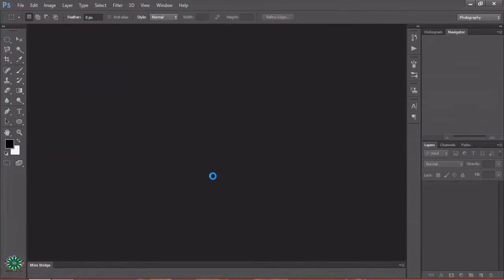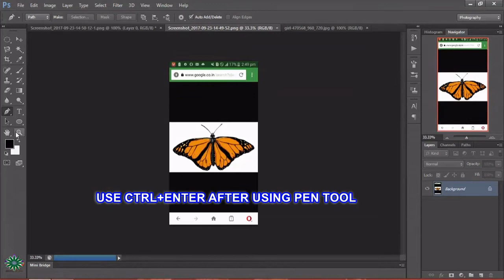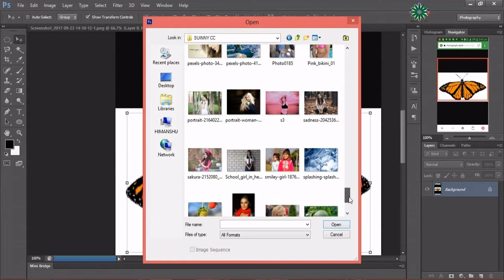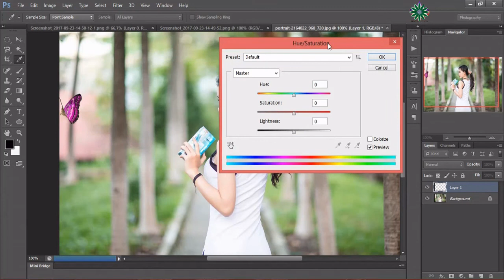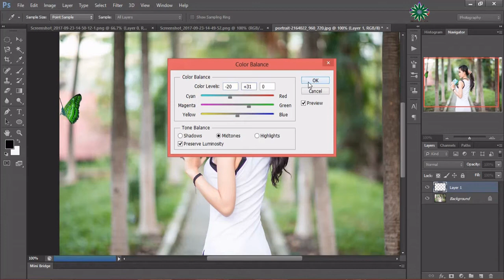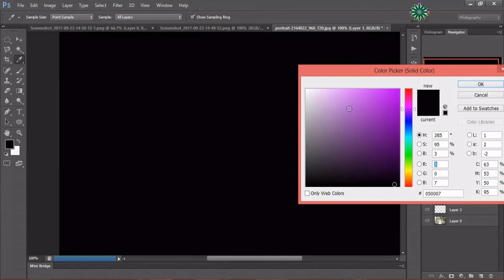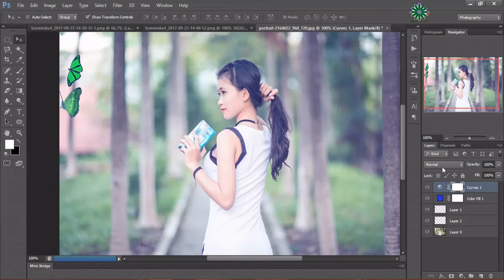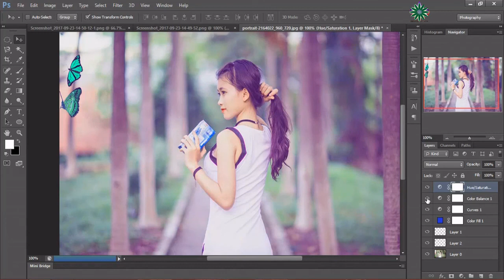Amazing girl with amazing butterflies manipulating photoshop | How it possible | Must watch